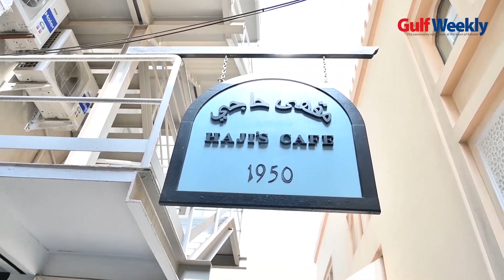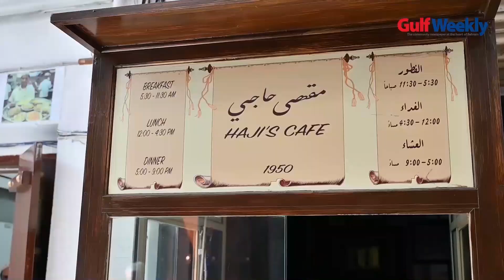A Taste of Bahrain with Chef Lisa Wieland (Bab Al Bahrain)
Naman and the GulfWeekly crew spend a morning with Chef Lisa Wieland from Four Seasons Hotel Bahrain Bay’s CUT restaurant, exploring the souq and enjoying some traditional Bahraini fare at Haji’s Café.

Videography and editing: Honey Sharma